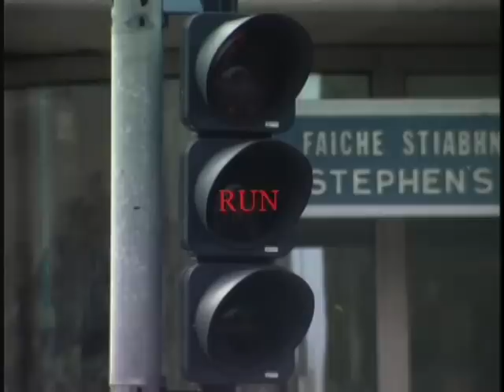Heavy Metal Music Video Guitar MTV VH1 Time Life Music SPOOF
Havin' a Beer with Mike TV Skit. "Monster Rock" Mike spoofs those late night TV Ads about Music. Hilarious!! Not Having a Beer with Mike. Havin' a Beer with Mike..

SERIES HISTORY:

American Comedy Series, Won #1 in Late Night Nielsen Ratings on ABC, Orlando, against Conan O'Brien. "Havin' a Beer with Mike" is a fan favorite that is often misunderstood by TV stations and networks. "We have been falsely compared to Howard Stern and The Man Show" states Mike McDaniel, creator of the series. "True we do have a Midget, a Richard Simmons impersonator and even a Retarded man. The difference is, we perform our own original and innovative comedy. We don't focus on a persons handicap. We treat all cast members as friends and equals. That is where the true genius of our comedy lies. Our humor is smart, completely original and unique. We continually strive for originality and see what we do as an art form." This series contains controversial storylines combined with pranks, accidents and improv moments shot against a reality backdrop. If you like the characters of Seinfeld, the reality of Punked & Candid Camera combined with the intelligence of Curb Your Enthusiasm, You will love this Outlaw Comedy From Mike Mcdaniel.

Key Words: Radio Infomercial MTV VH1 Rock N Roll Beatles Elvis American Idol Having Havin' a Beer with Mike